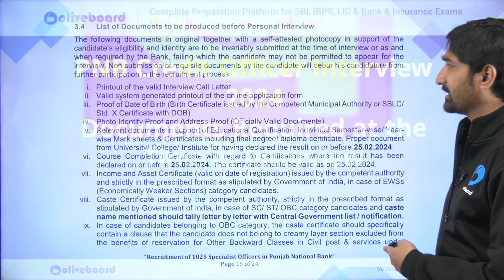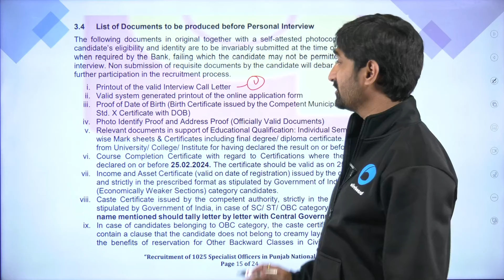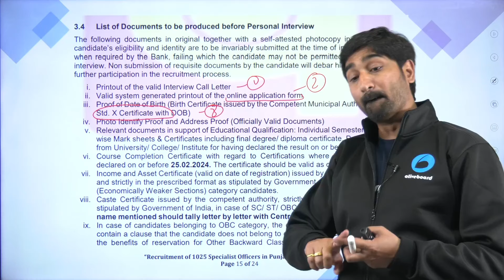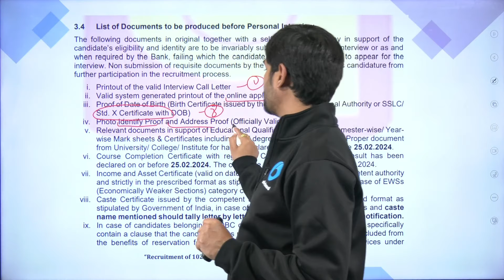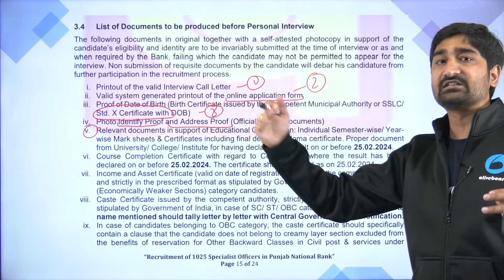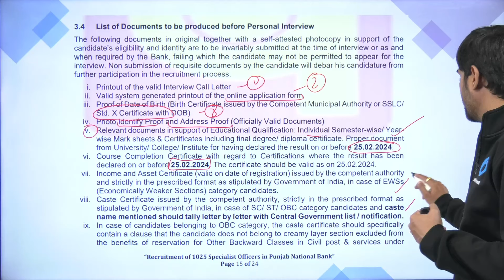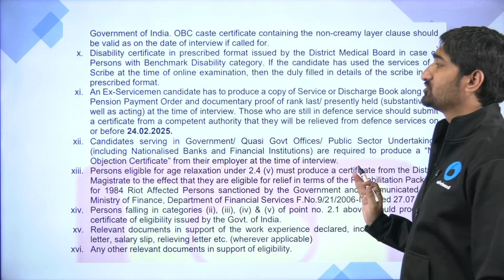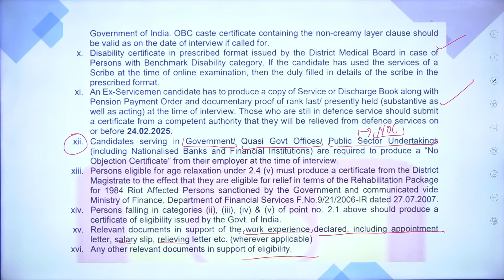PNB Credit officer Interview Complete Guidance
2) Visit Courses tab
3) Goto Youtube Class PDF section

Welcome to Oliveboard - India's Best Government Exam Preparation Youtube Channel. Prepare for Banking & Insurance Exams Like IBPS PO, IBPS Clerk, IBPS RRB PO, IBPS RRB Clerk, SBI Clerk, SBI PO, RBI Grade B, Nabard Grade A, ICAR AO, LIC, FCI, SEBI,JAIIB,CAIIB

😍OLIVEBOARD LIVE MOCK TEST SERIES 😍